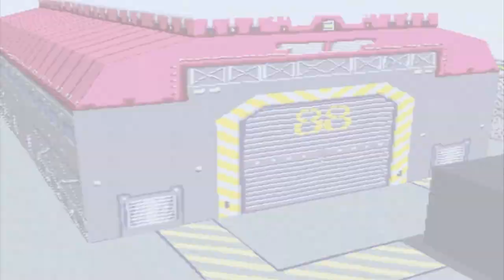UNBREAKABLE SENTAI PLAYS | MEGA MAN LEGENDS EP. 11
James finishes off the Bonne family and makes them go bankrupt, and the adventure continues!